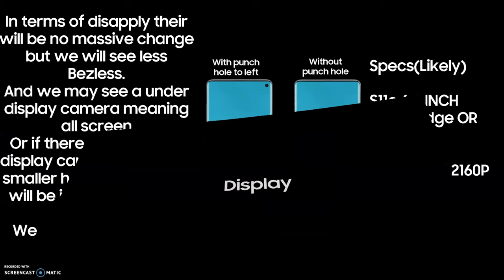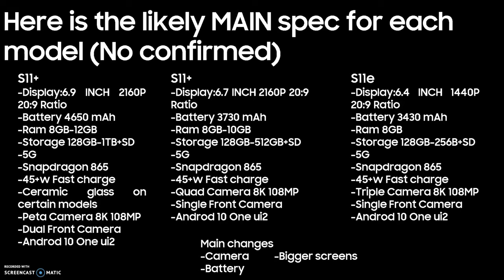What to expect from the Samsung S20 [4k]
Back to regular uploads!

What do you want to see on the s11
What do you think is in store for the Samsung Note 11

What video do you want next?